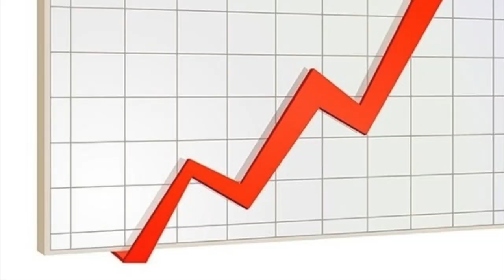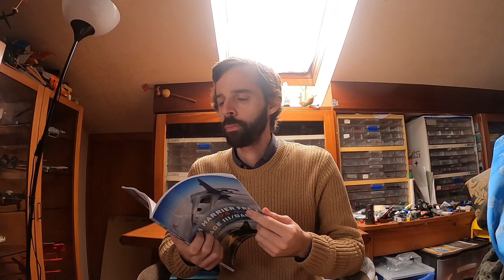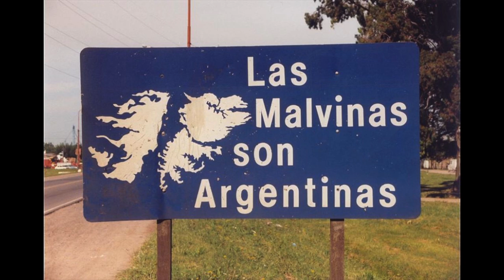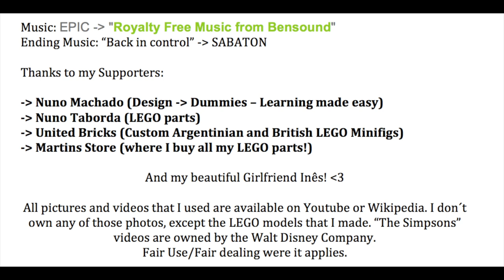Falklands War - Ep 1 [Argentina Invasion]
It´s now time to talk about my 2020 Main Project, the Falklands/Malvinas War.

The idea is to create a Documentary in different Parts and use my LEGO Models to explain how the war happened. Offcourse I lack the experience of many other Afols in terms of Stop motion and special effects, but the good thing is that I´m learning lot´s of new things all by myself.

Special Thanks to my friends Nuno Machado and Nuno Taborda, as well as the Martins Store on Bricklink.

Also, if you want to see my LEGO models in closer detail, click here for my Flickr page:

Eínon